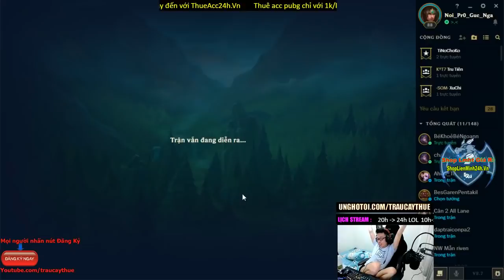Zed Đi Mid | Khi Bạn Quá Xanh Mà Đồng Đội Quá Ngu - Trâu best Udyr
Thuê acc PUBG Battlegrounds 1000VND/1H chơi
© Bản quyền thuộc về Trâu Cày Thuê
© Copyright by Trâu Cày Thuê Channel ☞ Do not Reup